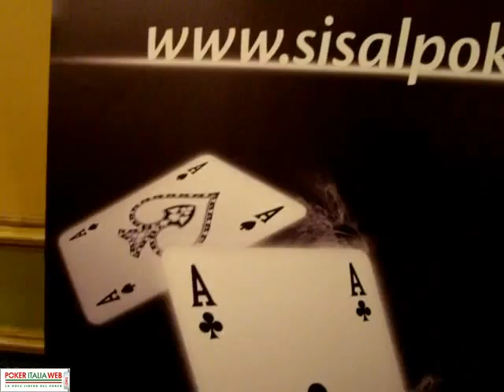ICOP: Satellite Main Event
Un video del satellite del Main Event per l'ultimo posto disponibile